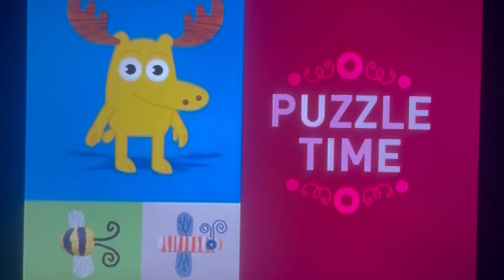September 4, 2024